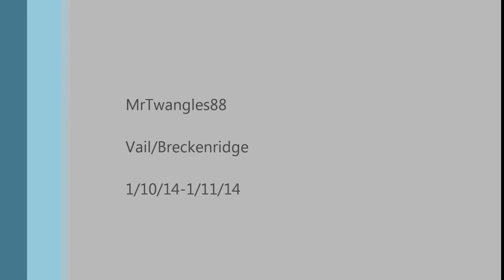Epic Vail Powder Day 1 10 2014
An epic powder weekend at Vail and Breckenridge in Colorado to kick off the 2014 New Year. Over 10" of fresh untracked snow at Vail.
Tracks:
Zedd feat. Matt Koma - Spectrum
Ferry Corsten - Many Ways